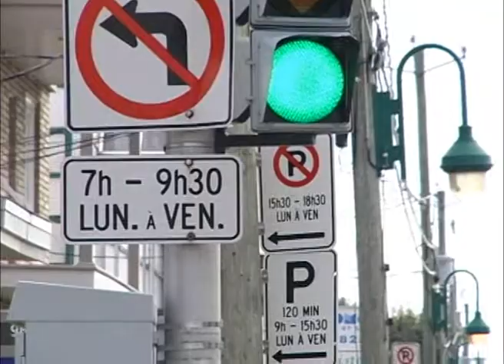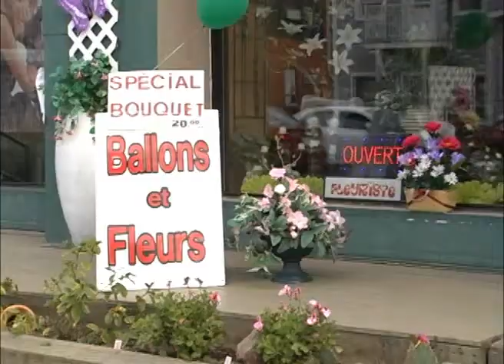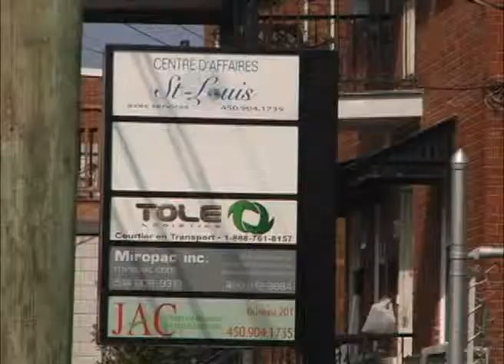Conseil ville de Longueuil vs commerçants de la rue St-Louis.flv